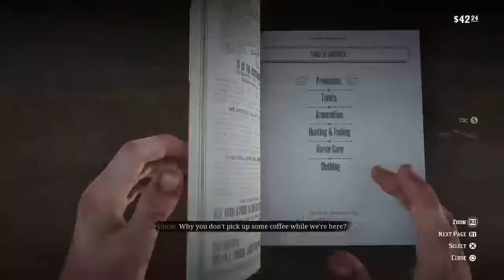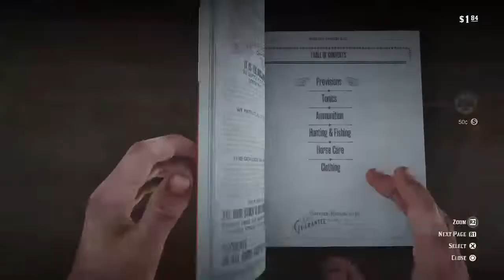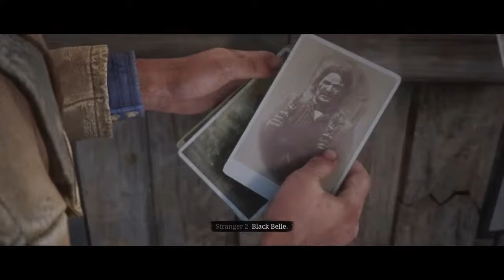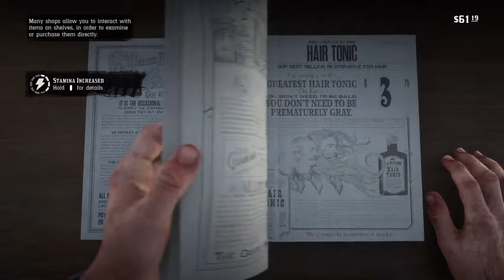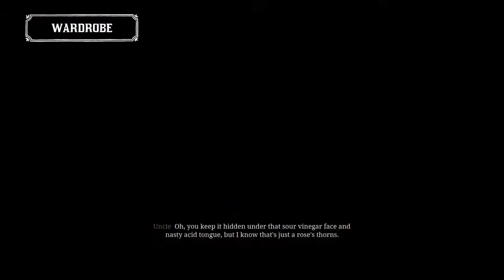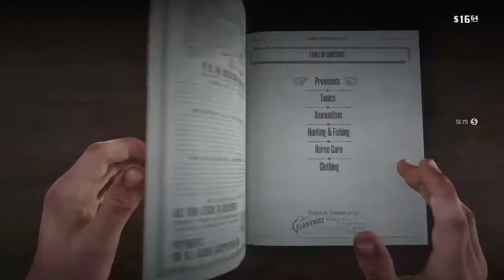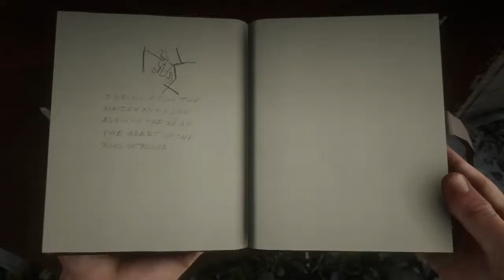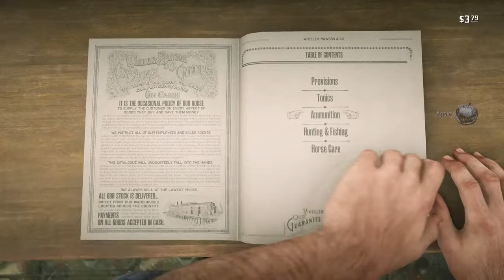Red dead redemption 2 part2&3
I Do Gaming and Vlogs on This Channel!